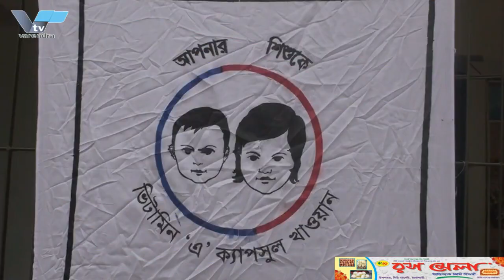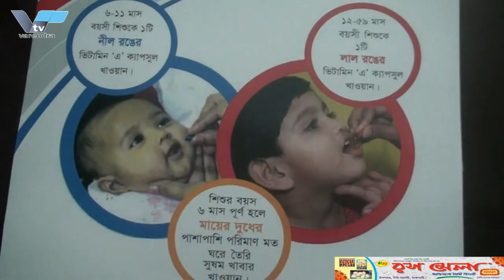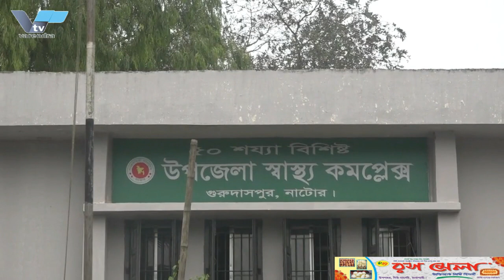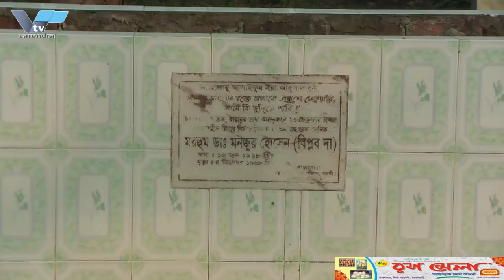উন্নয়ন ও অগ্রগতি শীর্ষক বিশাল নারী সমাবেশ অনুষ্ঠিত